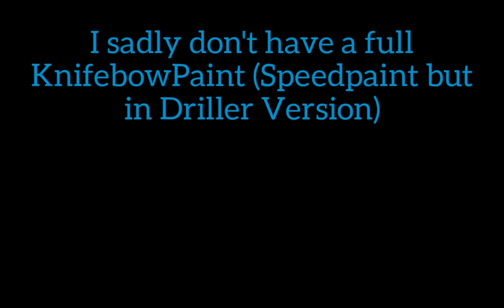MafiaPaint Lunezsar [Canon] {Bonus For Driller Shippers At The End}